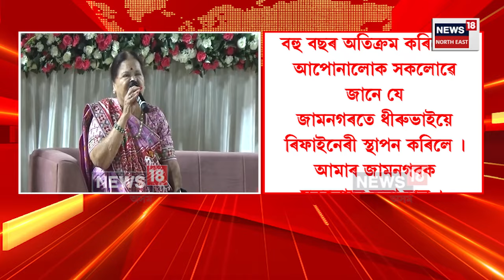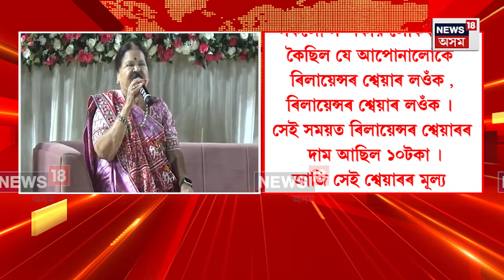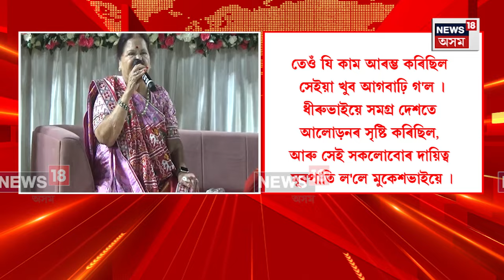Kokilaben Ambani : Mukesh Ambani ৰ মাতৃ কোকিলাবেনে শুনালে Dhirubhai Ambani ৰ ৰোমাঞ্চকৰ কাহিনী N18V